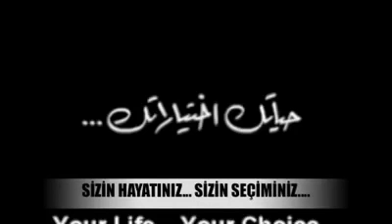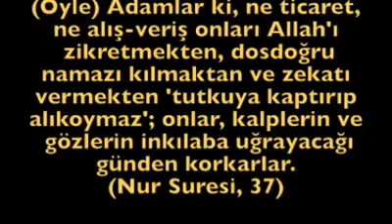PİŞMAN OLMADAN ÖNCE